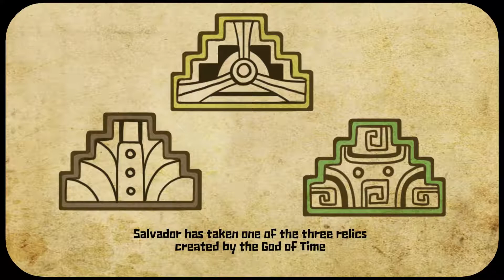Guacamelee! 2: Episode 2 - Juan Mask To Rule Them All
After living the retired life of a super luchardor, Juan is called back into action by the Council of Uay Chivo.  All of time is collapsing and only Juan can save the day!